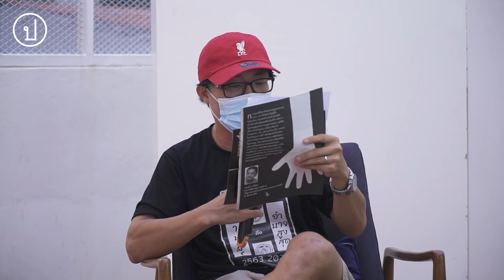บันทึกงานเสวนา ‘ทบทวน 10 ปี ข้อเสนอภาคประชาชนว่าด้วยมาตรา 112’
5 มี.ค. 65 iLaw และ Kinjai Contemporary จัดงานเสวนาในหัวข้อ 'จากครก.112 ถึง ครย.112: ทบทวน 10 ปี ข้อเสนอภาคประชาชนว่าด้วยมาตรา 112' ร่วมสนทนาโดย พวงทอง ภวัครพันธุ์ นักวิชาการและผู้ร่วมก่อตั้งครก.112, ยิ่งชีพ อัชฌานนท์ ผู้จัดการ iLaw และผู้ร่วมก่อตั้งครย.112, และดำเนินรายการโดย อานนท์ ชวาลาวัณย์ ผู้ก่อตั้งพิพิธภัณฑ์สามัญชน
วงเสวนานี้เป็นส่วนหนึ่งของนิทรรศการพิพิพิธภัณฑ์สามัญชนที่จัดแสดงของสะสมเกี่ยวกับประวัติศาสตร์การเมืองไทยตั้งแต่การเคลื่อนไหวของคณะราษฎร 2475 มาจนถึงปัจจุบัน โดยจะมีการจัดแสดงไปจนถึงวันที่ 20 มี.ค. 65 ที่ Kinjai Contemporary (หยุดวันจันทร์-อังคาร)